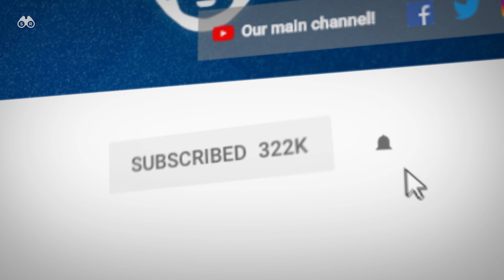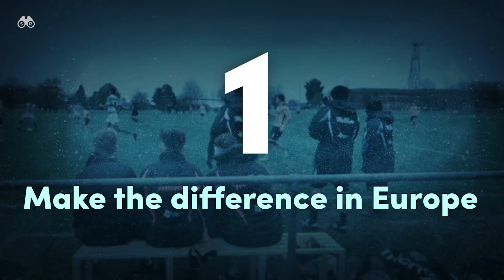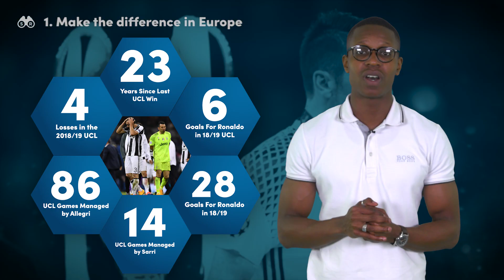5 Ways Sarri Can Turn Juventus In To Champions League Winners! | Scout Report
Is Sarri the manager who can finally give Juventus dominance in Europe?!